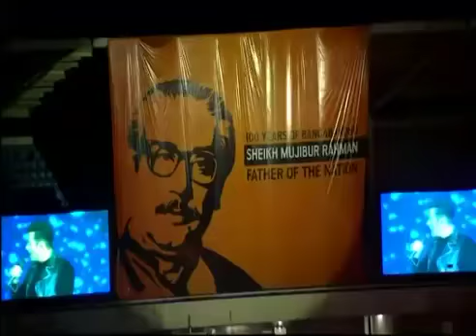সালমান খানএখন বাংলাদেশ এ||সালমান খান বাংলা কথা বলে|| Salman Khan Bangladesh With Katrina Kapor|| Bo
Salman In Bangladesh
Katrina Kapor Bangladesh